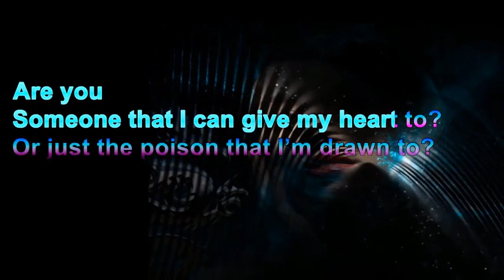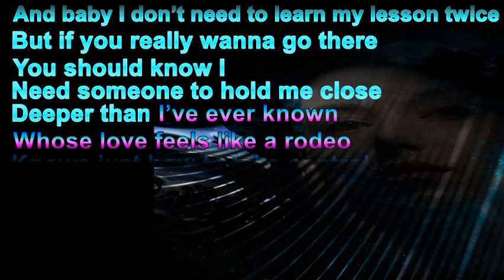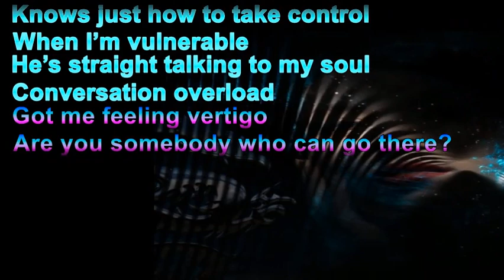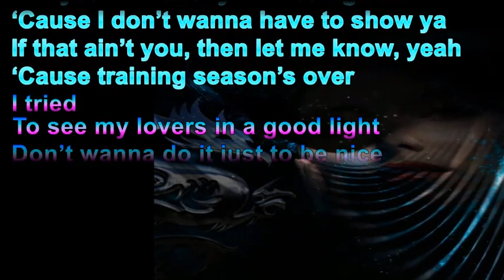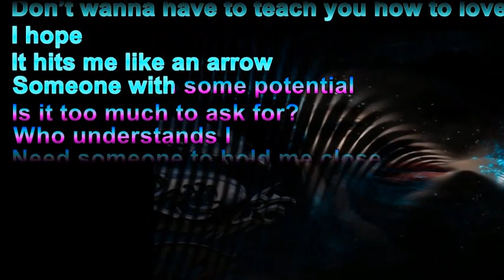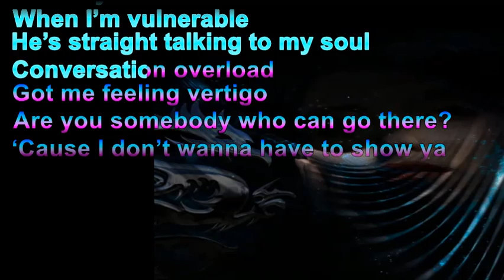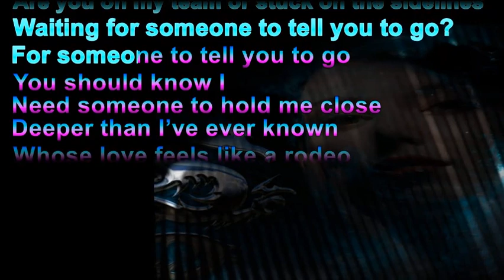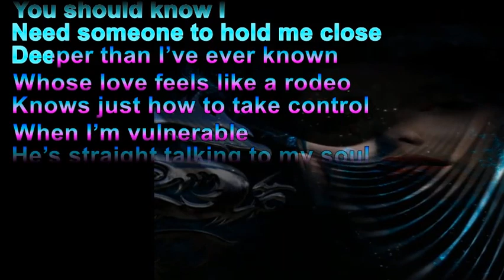Training Season - Lyrics - Dua Lipa